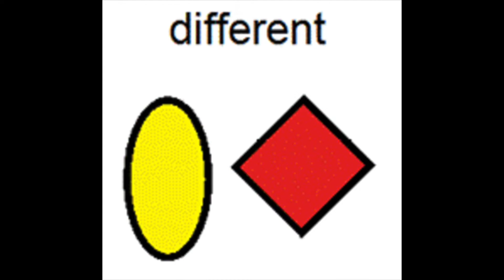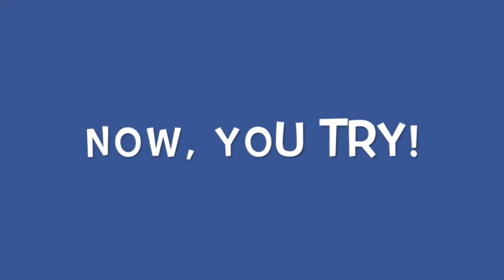Sign along with us as we learn (and remember) 'same' and 'different'